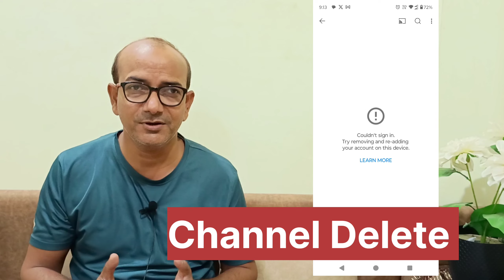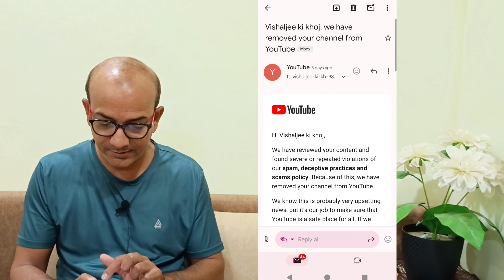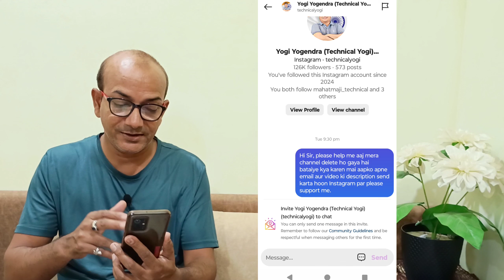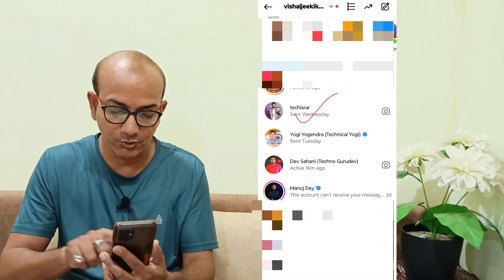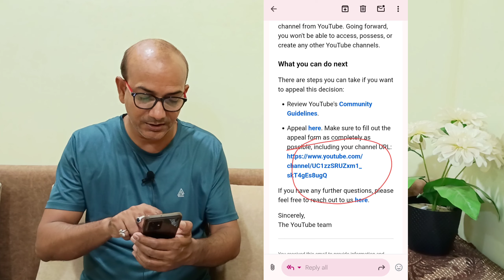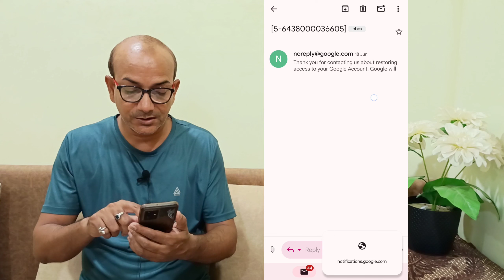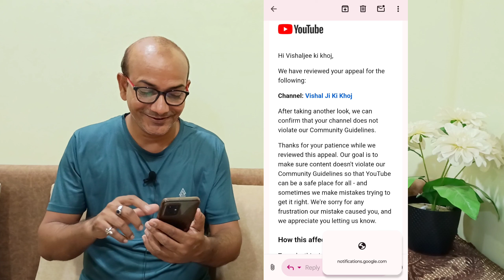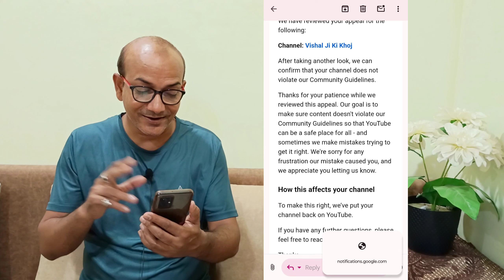Learn How to Recover Deleted YouTube Channel | Delete चैनल को वापस कैसे लाएं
7000₹ बर्बाद हो गए 😭 Youtube चैनल Delete | डिलीट Youtube चैनल recover कैसे करें 🤔vishaljikikhoj

About Video- दोस्तों मेरा चैनल डिलीट कर दिया था youtube ने फिर मैने बड़ी मुश्किल से वापस लिया है। पूरी प्रोसेस बताऊंगा कि how to recover terminated channel.

realme NARZO 70 Pro 5G
BOYA BY-M1 MIC
TECNO Pova 5 Pro 5G

Your query:-
remove channel ko wapas kaise laen
this action isn't allowed youtube
suspend youtube channel ko wapas kaise laen
youtube delete channel ko wapas kaise laye
youtube channel recover kaise kare
youtube channel removed recovery
british safty council bsc
ISO
BRC for food production
we have removed your channel from youtube
recover youtube channel
recover deleted youtube channel
how to recover facebook account
how to restore deleted youtube channel
youtube removed my channel
recover youtube channel
recover facebook account
gmail
recover deleted facebook account
how to recover deleted facebook account
how to recover permanently deleted facebook account
recover
arvind zone
youtube channel delete
how to delete youtube channel
suspended youtube channel recovery
suspended youtube channel back
remove youtube channel ko wapas kaise laye
facebook account disabled ho gaya to kya kare
repeated violations of our community guidelines.
youtube channel delete ho gaya
terminated youtube account
youtube channel delete ho gaya kya karen
how to recover terminated youtube channel
channel terminated youtube
channel terminated
suspended youtube channel ko wapas kaise laye
vishal ji ki khoj delete ho gaya
technical yogi
manoj dey
technical israr
techno gurudev

Type in box :-
I know every community guideline roled by YouTube
and i am sure that there is no violation of youtube community guidelines.
I think this can be done by mistake
please make a again Review of it
and give me back my suspended account.
I am very sad and  making content with full of efforts
as per the YouTube rule and requlation

My gears-
For Video Shooting- Moto G54 5G

Atoplay                   Vishaljee Ki Khoj Tech